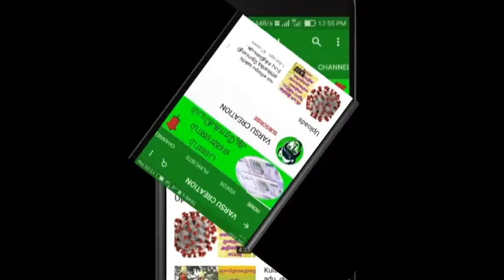weight gain | tamil | உடல் எடை அதிகரிக்க tips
weight gain foods weight gain Excercice weight gain tips in tamil udal edai athikarika foods in tamil